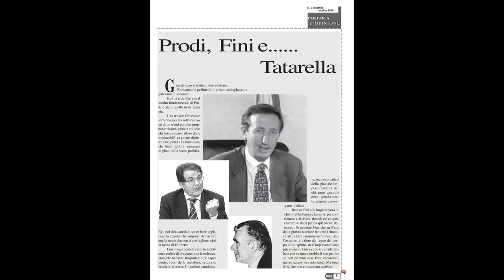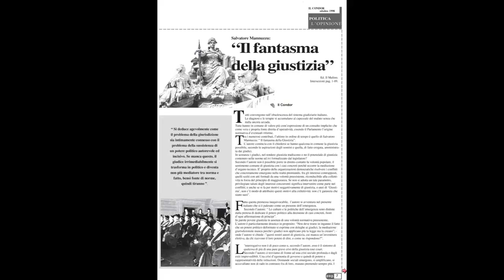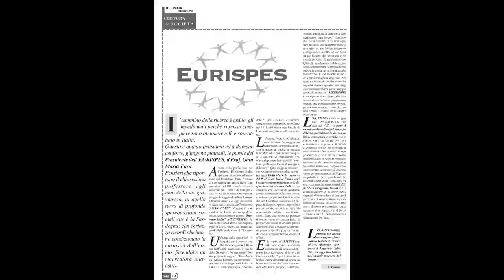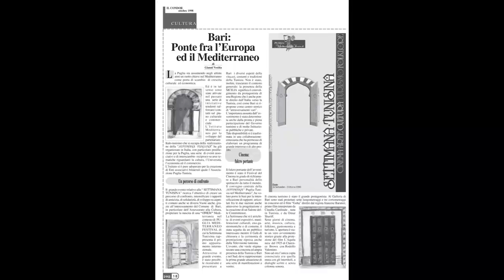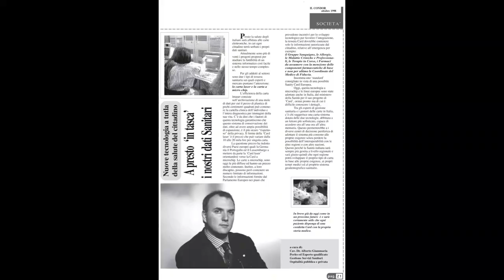Basta...!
Questo è il punto di partenza: occorre fare delle ipotesi supporre, una nuova antropologia cioè una nuova ed inedita definizione dell’uomo e dei suoi confini perché solo così è possibile vedere quello che sino ad ora non si è visto; e dalla ridefinizione dei confini dell’uomo nasce un nuovo disegno dei confini del mondo. E per farlo non occorre salire su astronavi interstellari ed avventurarsi in mondi emancipati dall’attualità sensoriale. Basta esercitarsi in constatazioni dotate di evidenza che implicano e richiedono una sperimentazione a cui tutti possono accedere.
 Copyrightgiorgiocajati